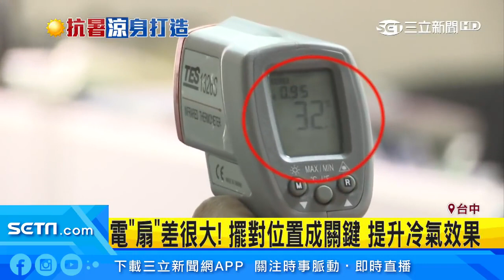【循環扇】和【電風扇】差在哪？家電專家告訴你｜提升「冷氣」效果 擺放位置很重要｜祝你健康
「循環扇」等於「電風扇」嗎？很多民眾買了「循環扇」以為跟「電風扇」一樣，但不管怎麼吹，就沒有體感消暑的感受，覺得根本沒有用；電器達人說，其實電扇與循環扇兩者不一樣，電扇運轉的確能吹送涼爽風，不過循環扇只要擺對位置，像是冷氣下或是冷氣對角，不僅能改善空氣循環，還能有效降溫...看完整報導：